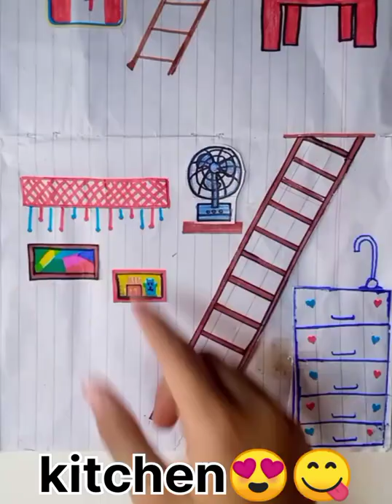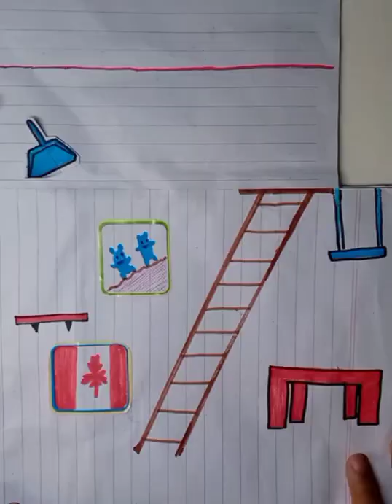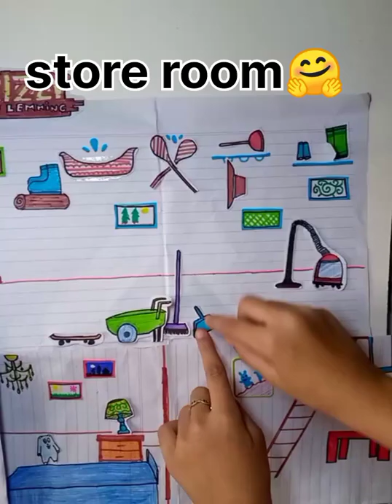Grizzy & The Lemmings 🤗🐻| paper Art 📚 | cartoon | Amazing starsmoon